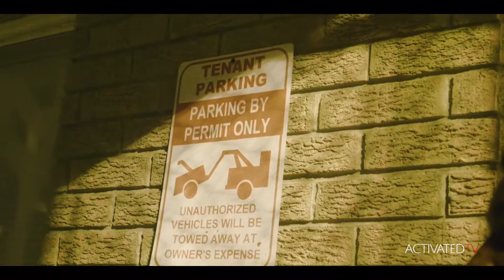GeauxHam "BAG COMING" (Official Music Video)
Powered By: Activated TV

Directed & Edited by: SWERVE

Follow Activated TV:
Shop ActivatedTV: N/A